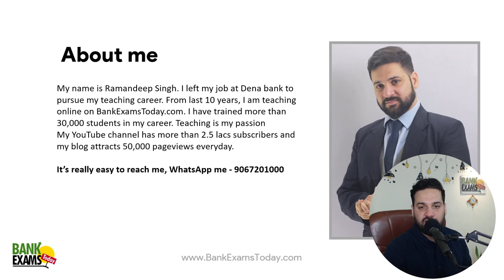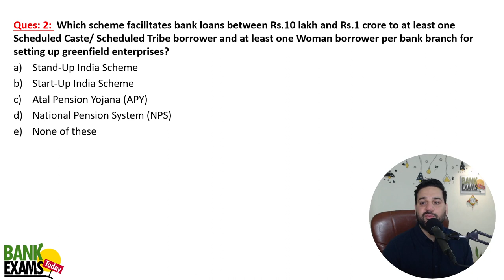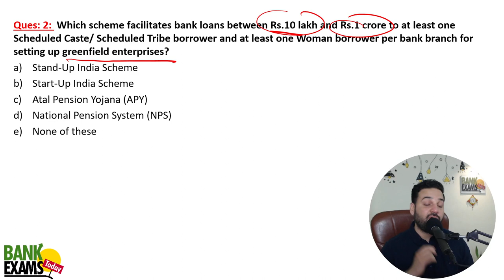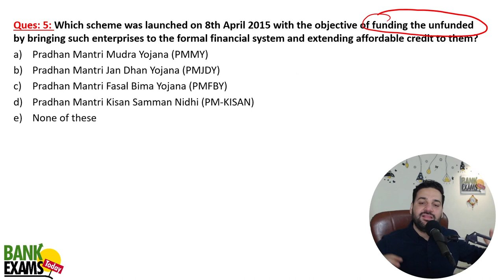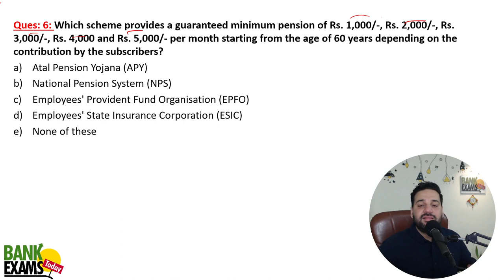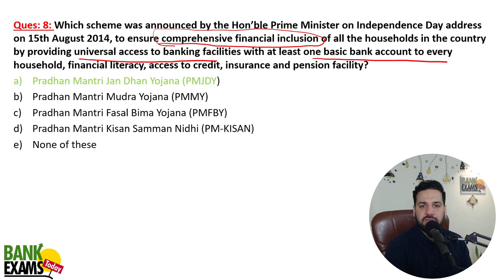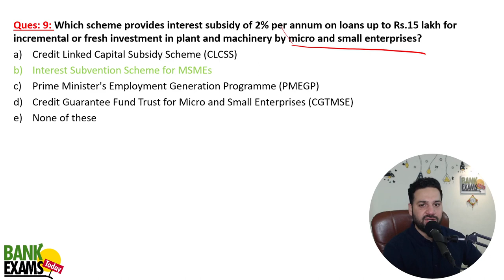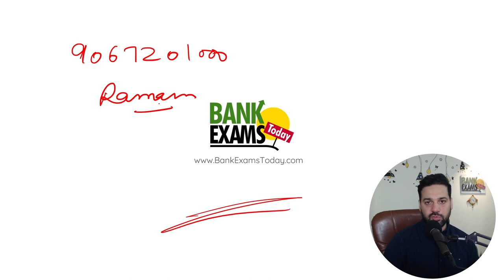IBPS RRB Scale II 2023: Govt Schemes Questions asked in Real Exam